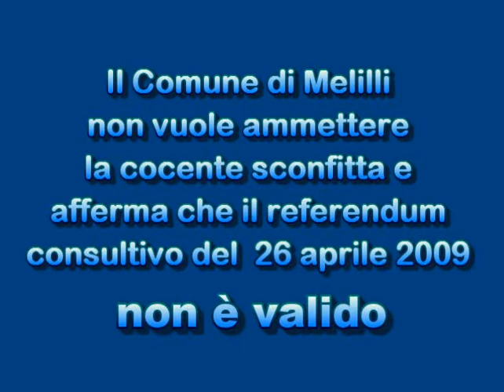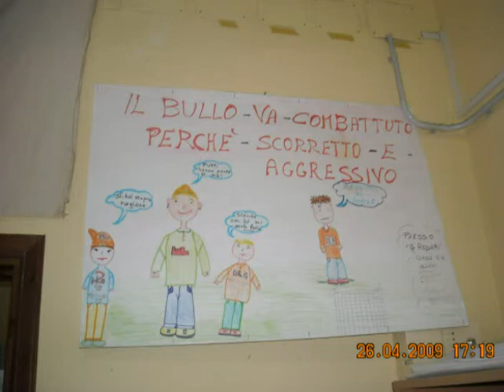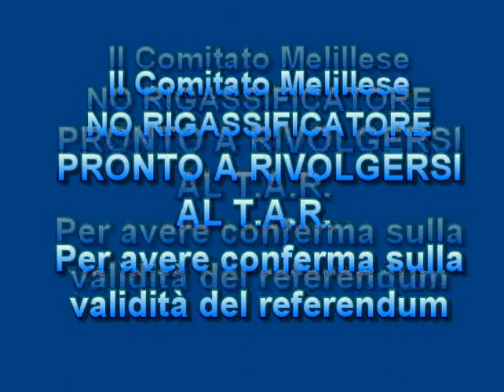29 aprile 2009 - Referendun consultivo di Melilli : E' VALIDO o INVALIDO?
29 aprile 2009 - Referendun consultivo di Melilli - Il Comune dice che è invalido, il Comitato No rigassificatore pronto a rivolgersi al TAR. A Melilli certi personaggi sono troppo bravi  nel creare confusione anche per le cose più semplici. Pertanto non accettando la cocente sconfitta sull'esito del referendum consultivo del 26 aprile 2009, hanno interpretato a modo loro le leggi comunli e regionali. Dal canto suo il Comitato Melillese NO RIGASSIFICATORE, convinto che il referendum sia VALIDO, si prepara a dare battaglia ad un Comune che per indire un referendum, chiesto da oltre 2500 cittadini,  ha impiegato TRE ANNI circa.al Comune di Melilli. Quindi tutto adesso si sposterà  al TAR (Tribunale Amministrativo Regionale),
Salvo Maccarrone, 29 aprile 2009